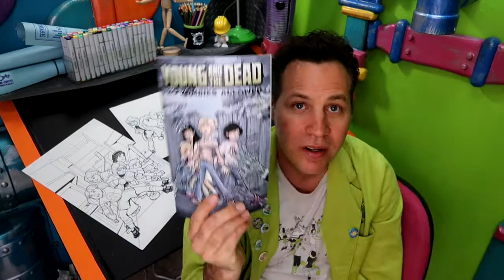What's Next? -Daily Vlog 099 (100 Days of Making Comics 2)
It's the penultimate episode of 100 Days of Making Comics! What's next on the agenda? Let's find out!